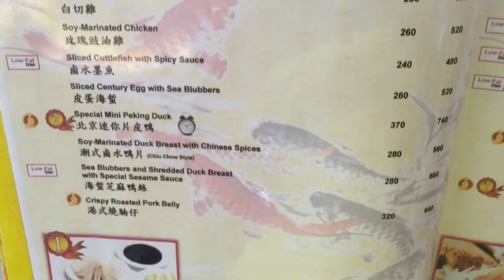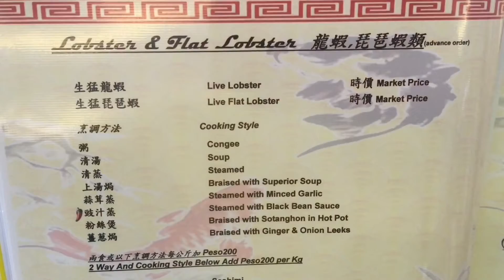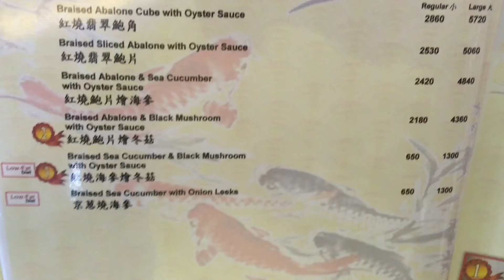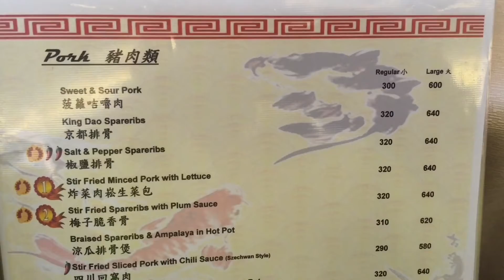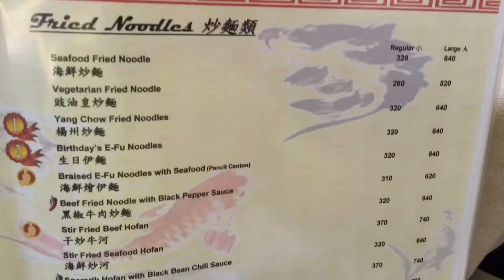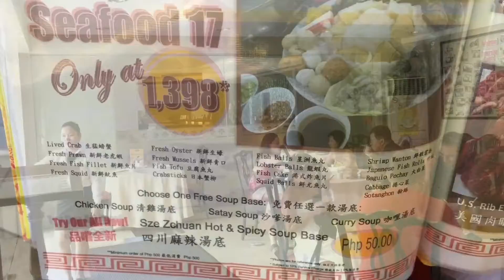New Feng Huang Chinese Restaurant Venezia Hotel Subic Bay by HourPhilippines.com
New Feng Huang Chinese Restaurant Venezia Hotel Subic Bay.  When the Legenda Hotel closed, their master chef moved to New Feng Huang Chinese Restaurant.  The Crab here is simply AMAZING!   Choose from Steamed with Minced Garlic, Fried with Black Pepper and Dried Chilli, Braised with Ginger and Onion Leeks and Braised with Sotanghon in hotpot.  We loved all of them as the crabs were fresh and not overcooked!  A Chinese Crab House that could rival the best Chinese restaurants in Manila!  Make sure to also indulge in their reasonably priced Live Steamed Lapu-Lapu and home made beancurd.

New Feng Huang Chinese Restaurant
Subic Bay Venezia Hotel
Bldg. 675 Canal Road cor. Aguinaldo St., Subic Bay Freeport Zone, Olongapo
Zambales, Philippines